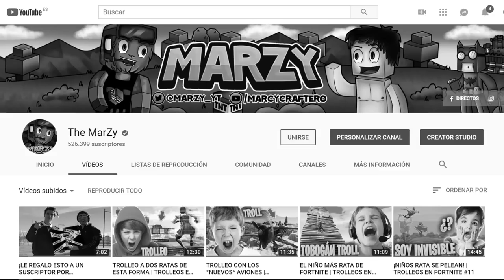TROLLEO A MI HATER DE ESTA FORMA | TROLLEOS EN MINECRAFT #189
¡LIKE PARA MÁS MINECRAFT!

🕗 HORARIOS DE LOS VÍDEOS:

￼🇪🇸-ESPAÑA: 19:00

🇦🇷-￼ARGENTINA: 15:00

￼🇲🇽-MÉXICO: 12:00

🇨🇴-￼COLOMBIA: 13:00

￼🇨🇱-CHILE: 15:00